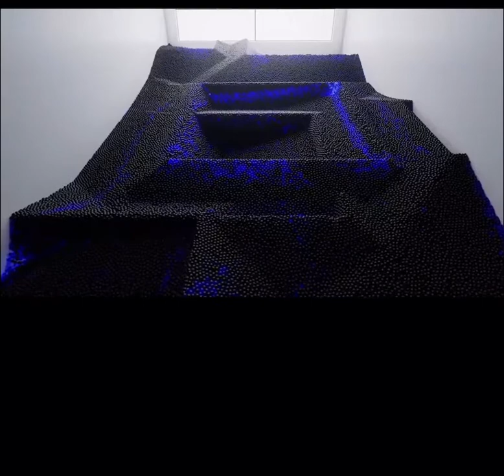Playstation 5 🔥 ya Sony anuncia el nuevo PS5 aquí el video